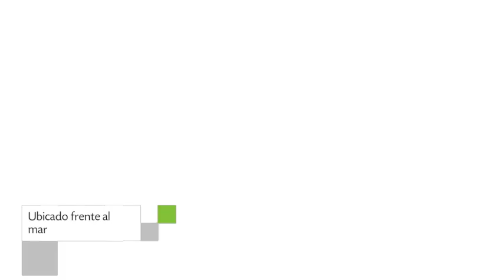THB El Cid, Resort en Can Pastilla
THB El Cid cuenta con salas de reuniones / banquetes, bar y recepción 24 horas.